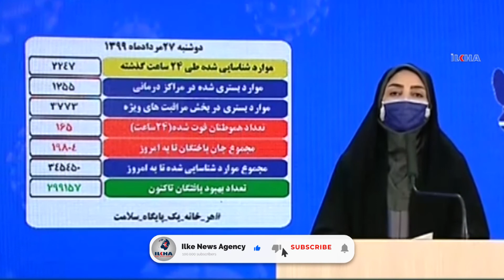Iran's death toll from coronavirus rises to 19,804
Iran has reported 165 new deaths from coronavirus over the past 24 hours, bringing the number of deaths from the virus to 19,804, the Health Ministry Spokeswoman Sima Lari said in her daily press conference on Tuesday.

Dear Viewers,

Without leaving the right and the truth, we aim at conveying all kinds of news expressing reality to the people objectively, without prejudice and in the fastest way as well as with the mission of being the voice of the oppressed, deprived and oppressed people who cannot make their voices heard with a sense of journalism sensitive to society in order to unveil the hidden, unseen or unwanted realities.

Undertaking this blessed mission since 2007, ILKHA continues informing public opinion accurately and quickly with for 12 years in 6 different languages (English, Turkish, Arabic, Persian, Kurdish-Kurmanji, Sorani-), by publishing local, national and World news that contain written reports, photos and videos.

If you want to learn about the unbiased, objective and right news, covering health, life, economy, family, children, education, culture, art, special report, Islamic World, foreign policy and so forth, please follow us.

ENGLISH

KURDISH-KURMANCI

ARABIC

KURDISH-SORANI

PERSIAN